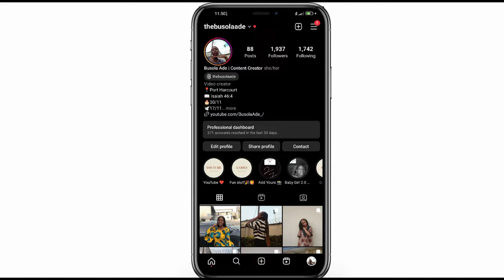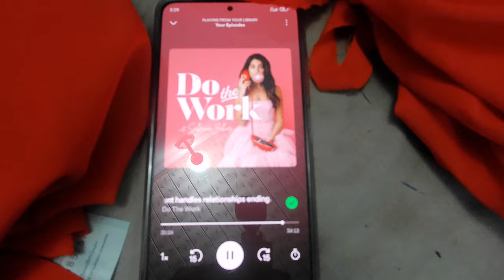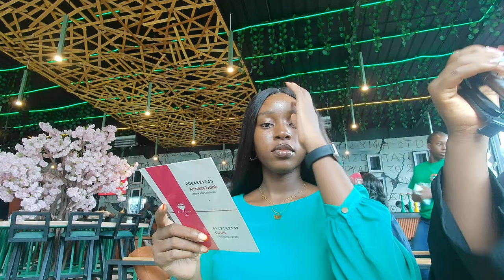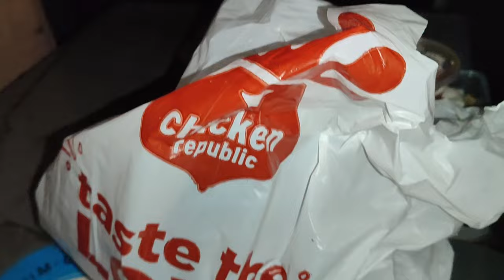BOY PROBLEMS| BIRTHDAY GET TOGETHER| SUBWAY AFRICANA| MINI HAUL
Hii💛

Socials ✨

Music 🎶